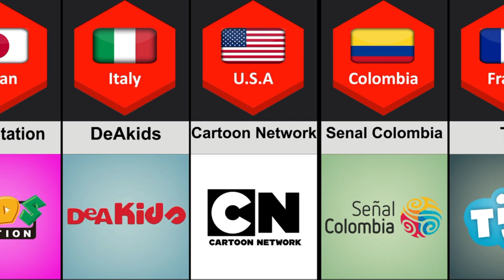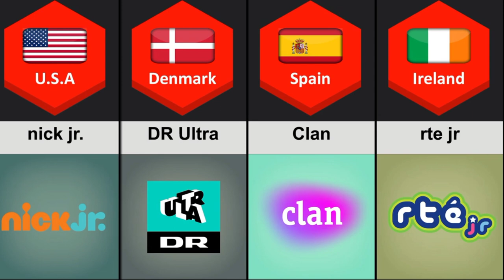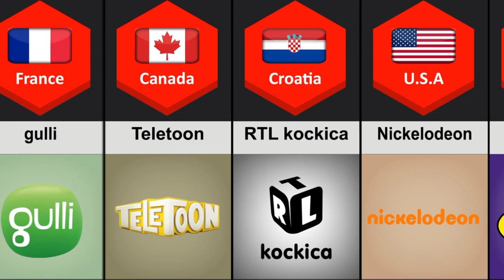COMPARISON: Cartoon Channels From Different Countries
Cartoon Channels From Different Countries

Nick Jr,
Sonic Nickelodeon,
Nick,
Disney Channel,
Hungama TV,
Pogo,
Mickey Mouse,
The Simpsons,
Looney Tunes,
Road Runner,
Tom & Jerry,
Scooby Doo,
Family Guy,
The Flintstones,